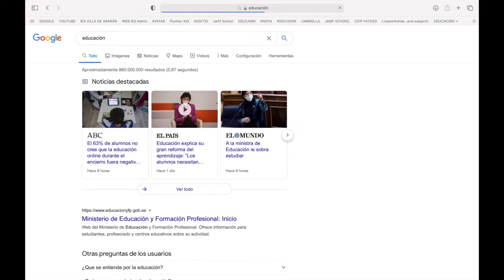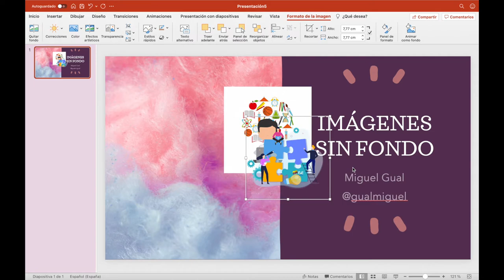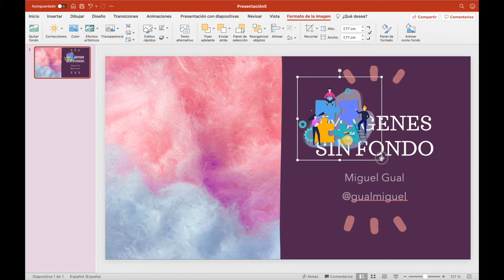BUSCAR EN GOOGLE IMÁGENES SIN FONDO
Tutorial sobre cómo buscar en google imágenes con fondo transparente para usar en nuestros proyectos.

Miguel Gual Pérez-Templado
Profesor de Educación Física y amante de las nuevas tecnologías. Apple Teacher, Google Educator Level 2, Edpuzzle Level 2, Additio Certified.